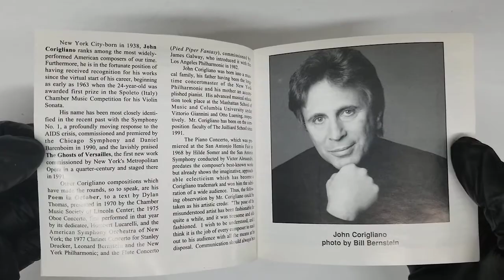Corigliano: Concerto for Piano Alain Lefevre Pacific ( COVER CD Artwork HD lyrics Booklet Livret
Corigliano: Concerto for Pian Import
Alain Lefevre (Piano); Pacific ( UNBOXING COVER Pochette Artwork 4K HD UNBOXING DVD CD lyrics Booklet Livret